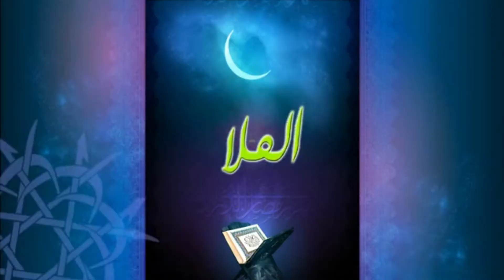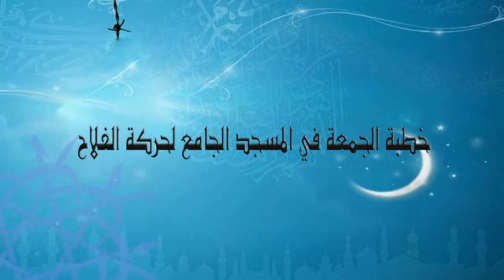KHUTBA AL FALAH COLOBANE || 10 règles indispensables pour un Musulman par Imam Mouslim SOW HA